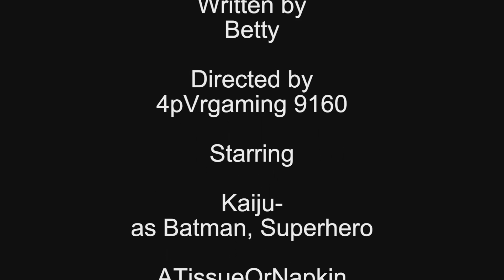Batman Meets Riddler But Completely Wrong Characters (Audience Anarchy)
Uzi's not herself, so she took some random woman so a Helldiver has to solve her riddle.